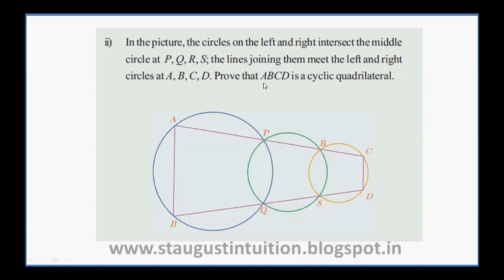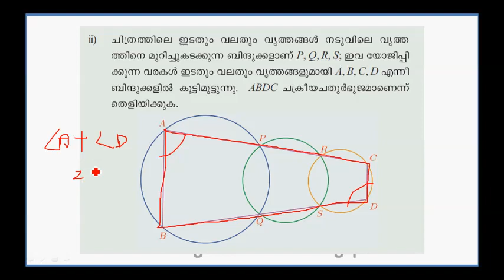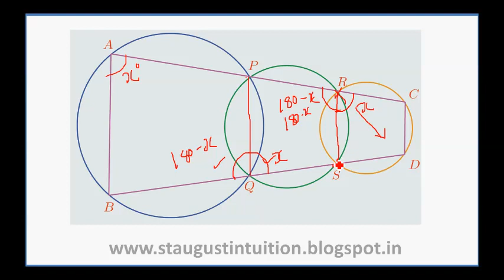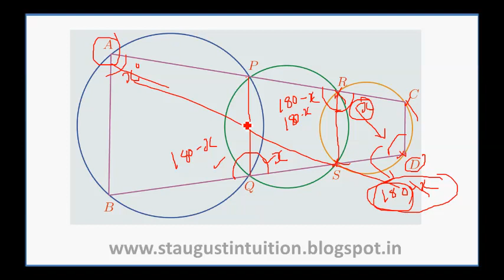circle part 26